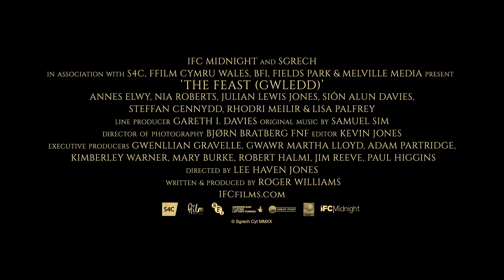The Feast Trailer #1 (2021) | Movieclips Trailers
Check out The Feast Official Trailer starring Annes Elwy!

US Release Date: November 19, 2021
Starring: Annes Elwy, Lisa Palfrey, Caroline Berry
Directed By: Lee Haven Jones
Synopsis: A wealthy family has a dinner party at its home in the Welsh mountains, hosting a local businessman and farmer who hope to broker a business deal. A mysterious young woman arrives to be the family's waitress, and things begin to unravel.